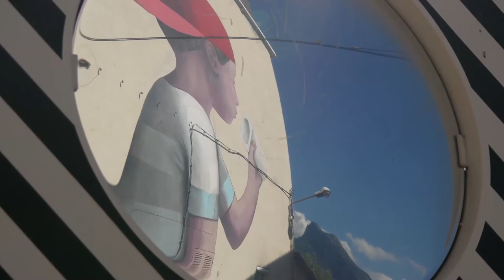Vidéo récap Seth (Grenoble Street Art Fest 2017)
Intervention de Julien Malland "Seth" à Fontaine pendant la troisième édition du Grenoble Street Art Fest.

The Wire a été une des sensations pendant l'édition 2017.